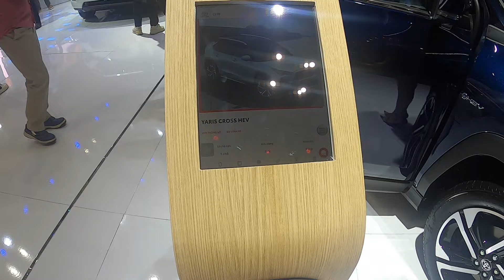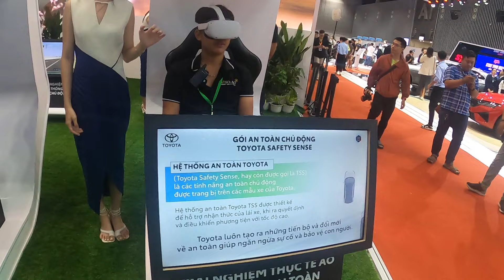NGƯỜI MẪU TOYOTA | MOTOR SHOW 2024